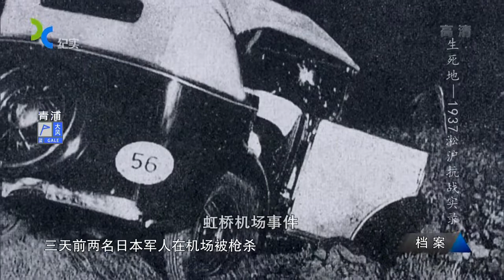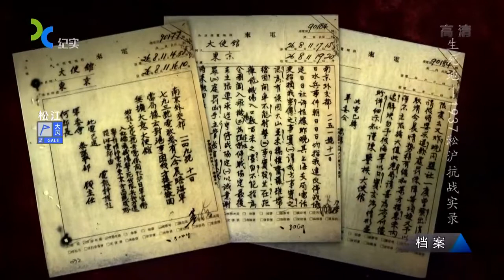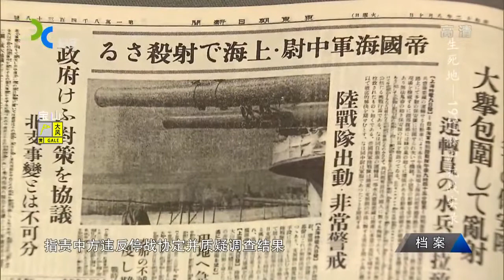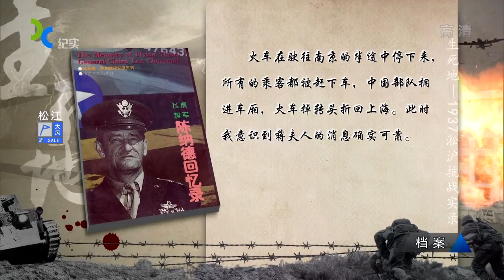淞滬會戰一山雨欲來